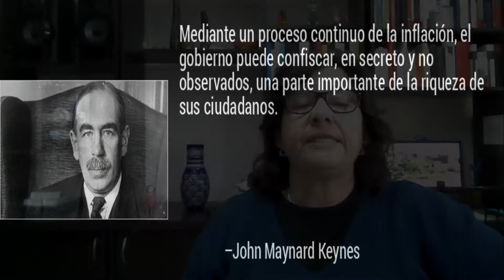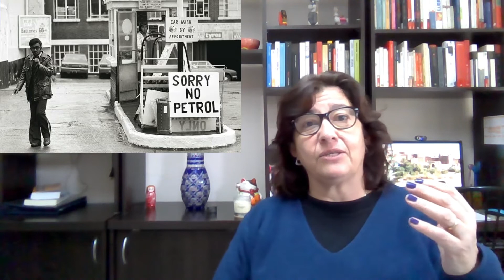Causas de la INFLACION - De Demanda y de Costos - Teorías KEYNESIANA vs MONETARISTA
En el vídeo explicamos dos de las causas que provocan la inflación: inflación de demanda e inflación de costos. Más info en mi WEB
Dentro de la Inflación de demanda tenemos a su vez dos ramas, los que creen que siguen las ideas de Keynes y hablan de demanda agregada y los que siguen a Milton Friedman, y creen que es de origen monetario.
INFLACION de DEMANDA y de COSTOS.💲💲💲 Teorías KEYNESIANA y MONETARISTA. ORIGEN

0:00 Introducción
0:30 Teoría Keynesiana de la inflación
3:05 Teoría monetaria de la inflacion
5:01 Teoría de los costos
7:00 Formas de controlar la inflación

Lecciones sobre Macroeconomía

1. Todo sobre inflación (11 videos)
2. Todo sobre crecimiento ( 8 videos)
3. Todo sobre desempleo ( 2 videos)
4. Todo sobre balanza de pagos (9 videos)
5. Todo sobre presupuesto público (8 videos)
6. Instrumentos de política economica (24 videos)
7. Política monetaria (24 videos)
8. Política fiscal (8 videos)

Te recomiendo el video del BCRA y la Inflación